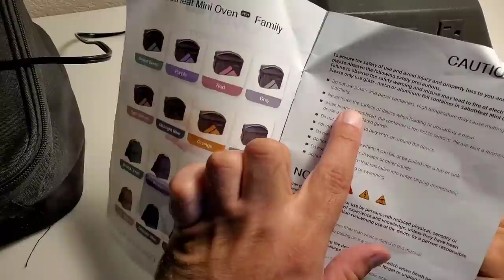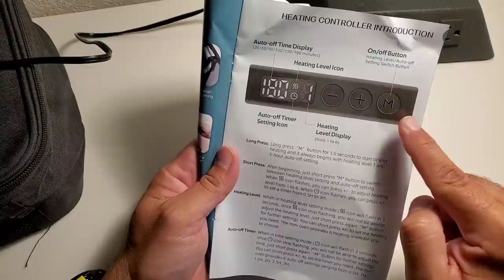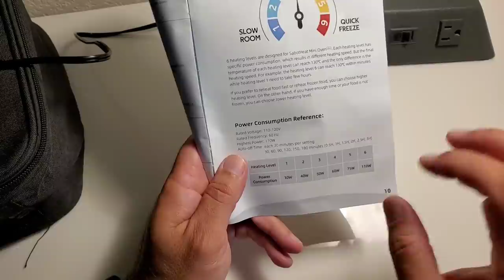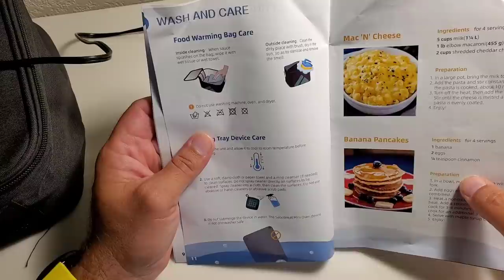Something better than a HotLogic Mini? A (long) comparison between HotLogic Mini and Sabotheat.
My subscribers won't be surprised at the length of this video. LOL! There's just so much to show and say that I can't edit it down to a few bullet points. Once again, I wasn't paid for this video...but, I think I had to allow that this was a sponsored video because I accepted the product for free. In this video I use the Sabotheat a number of times at different settings while on different layovers. I've noticed that there are two types of Sabotheat portable ovens...one is cheaper and much like the HotLogic Mini (but still has an on/off switch) the other has the timer/six heat settings. Make sure to get the one with the setting options!
Here's a link to the Sabotheat (I think there's a great coupon)
Here's a link to my ABSOLUTE favorite lunch bag/cooler (You'll have to trust me on this one.)